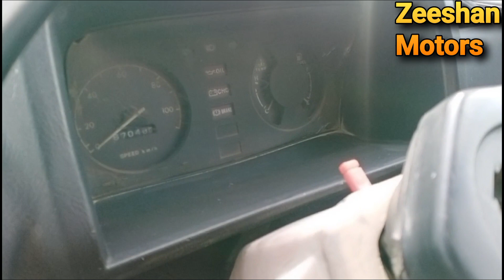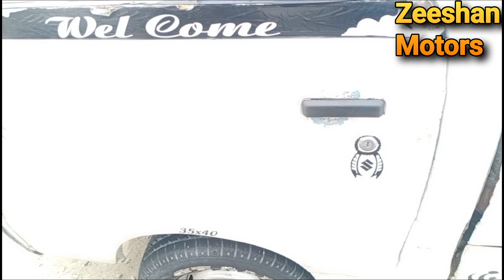1983 model suzuki pickup review | cheap old model suzuki pickup suzuki ravi review | zeeshan motors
1988 model suzuki pickup suzuki ravi review.